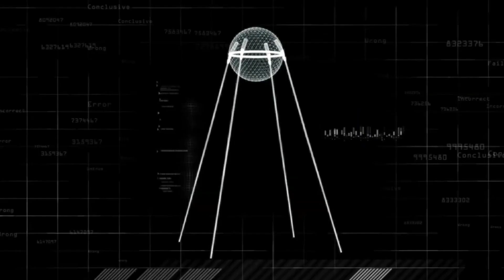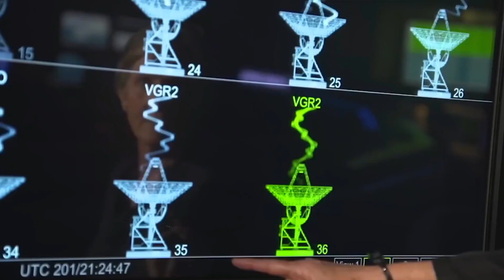Video History of Space Exploration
Introduction:
Since time immemorial, humans have gazed upon the stars with a sense of wonder and curiosity. The desire to explore the great unknown eventually led us to venture beyond our home planet and embark on an extraordinary journey into space. From the humble beginnings of satellites and manned missions to the mind-boggling discoveries and future aspirations, the history of space exploration has been a testament to humanity's insatiable thirst for knowledge and exploration.

The Dawn of Space Age:
The launch of Sputnik 1 on October 4, 1957, marked a pivotal moment in human history and signaled the dawn of the Space Age. This small, metallic sphere, weighing a mere 184 pounds, orbited the Earth, emitting a steady beep that resonated across the globe. It was a scientific achievement that left the world in awe and forever changed the course of human exploration.
Sputnik 1's successful launch by the Soviet Union was a striking demonstration of their technological prowess and immediately captured the attention of nations worldwide. The event sparked a sense of urgency and competition, as countries recognized the significance of space exploration and its potential implications for national security...

Manned Missions and Moon Landing:
In response to Sputnik's launch, the United States, determined not to be outdone, intensified its efforts to catch up. Less than four months later, on January 31, 1958, the U.S. successfully launched its first satellite, Explorer 1...  ...On July 20, 1969, the Apollo 11 mission, led by Neil Armstrong, Buzz Aldrin, and Michael Collins, successfully landed the Lunar Module "Eagle" on the Moon's surface. Neil Armstrong's iconic words, "That's one small step for man, one giant leap for mankind,...
...Declassified fairly recently, the Soviet Union's Venera Probes represented a remarkable chapter in the history of space exploration. From 1961 to 1984, these robotic spacecraft embarked on a series of missions to Venus, our neighboring planet shrouded in an atmosphere of extreme temperatures and crushing pressure. The Venera Probes provided humanity with the first-ever close-up images and invaluable data about the enigmatic Venusian environment. Despite the immense challenges posed by Venus' hostile conditions, the Soviet Union achieved several notable milestones with the Venera missions, including the first successful soft landing on another planet's surface and the first images captured from the surface of Venus.

Space Shuttles and Space Stations:
Space exploration...
...Over the course of three decades, the Space Shuttle fleet carried out a multitude of missions that showcased its versatility and capabilities. One of the most remarkable accomplishments was the launch and subsequent repair missions of the Hubble Space Telescope...
Meanwhile, the Soviet Union was pursuing its own ambitious endeavor to establish a permanent presence in space. In 1971, they launched Salyut 1, the world's first...

Exploring the Solar System and Beyond:
As the desire to explore the cosmos grew, space exploration expanded beyond Earth's orbit, captivating our imagination and fueling our quest for knowledge. In 1972, the Apollo program, led by NASA, achieved a significant milestone by enabling humans to set foot on another celestial body...
...While manned missions to the Moon concluded, unmanned missions ventured farther into the depths of our solar system. In 1976, NASA's Viking 1...

Future Missions and Beyond:
...crewed missions to Mars. Scientists and engineers are diligently working on developing the necessary technologies and strategies to make this dream a reality. The ultimate objective is to establish a sustainable human presence on the Red Planet, paving the way for long-duration missions and potentially even colonization...
...Leading the charge in this endeavor are both government space agencies and private companies. SpaceX, founded by visionary entrepreneur Elon Musk, has been at the forefront of Mars exploration plans, with their ambitious Starship spacecraft designed to transport humans to the Red Planet. Blue Origin, founded by Jeff Bezos, and Virgin Galactic, led by Richard Branson, are also actively involved in space exploration, focusing on developing reusable rockets and spacecraft to make access to space more affordable...

Conclusion:
The history of space exploration is a testament to humanity's relentless pursuit of knowledge, pushing the boundaries of what is possible. From the first satellites and manned missions to the awe-inspiring discoveries of distant galaxies and the quest to explore new planets, our journey into space has been nothing short of extraordinary. As we forge ahead, driven by curiosity and ambition, the future of space exploration holds the promise of unlocking the secrets of the universe and unraveling the mysteries of our existence. What do you think of the video?